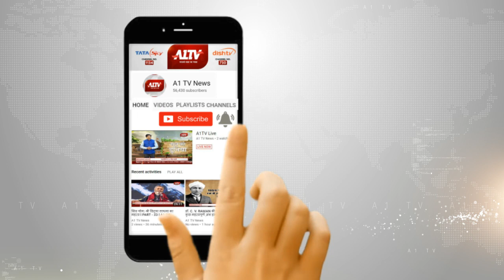हरदोई : भरभराकर गिरी कच्चे मकान की दीवार, दबने से मां की मौत, 4 बेटे घायल